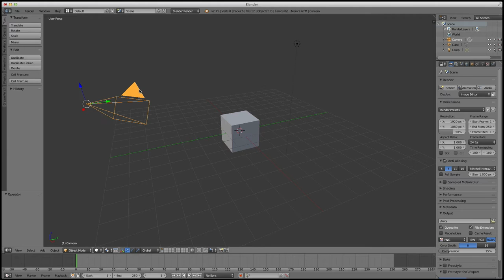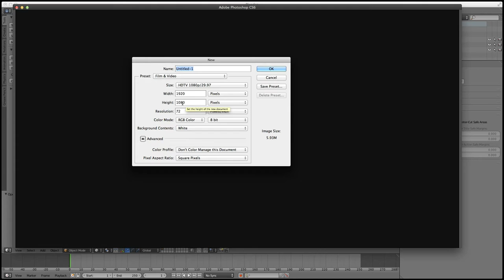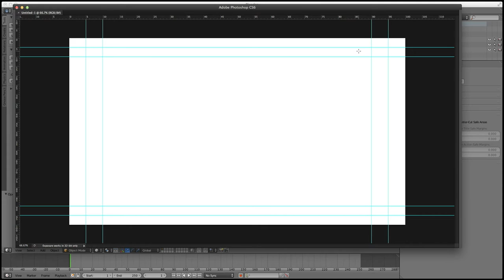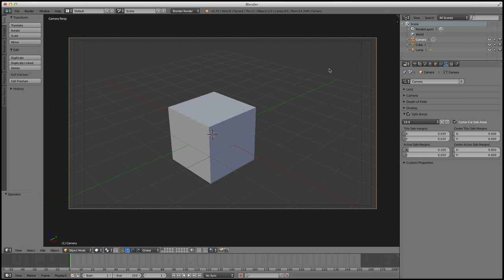Understanding Title and Action Safe in Blender (2.75)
If you're working on a project for television or film, you need to understand how to use the Safe Areas feature in Blender. Blender, however, doesn't have the right presets, at least for my work. Here is a description of how Safe Areas work, and how to adjust them in Blender.